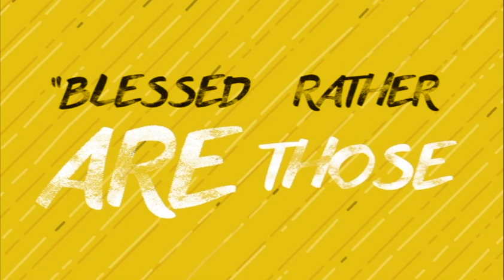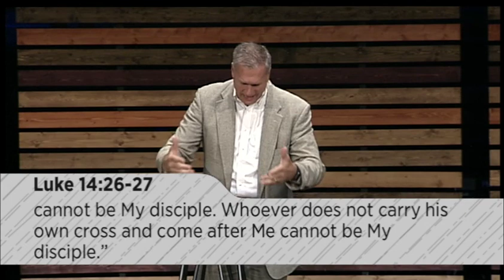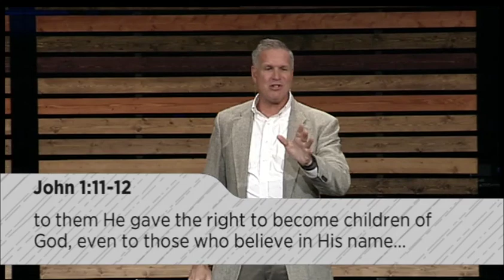October 22, 2017 - Havoc of the Heart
Conflict reveals who we really are! Jesus was up against serious opposition. His responses teach us how we can overcome those obstacles—even in the middle of the havoc that we face every day.